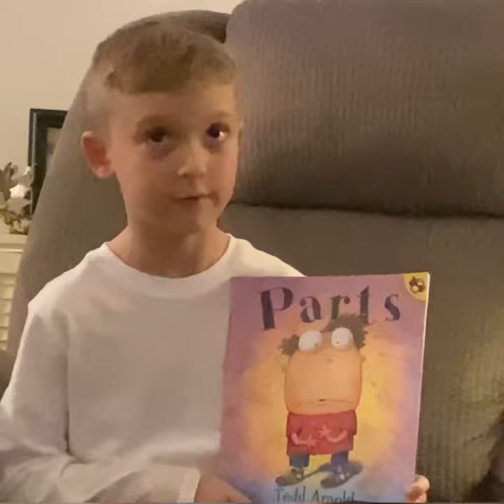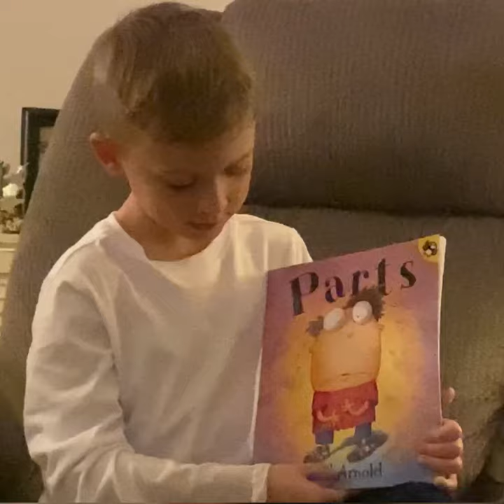“Parts” by Tedd Arnold